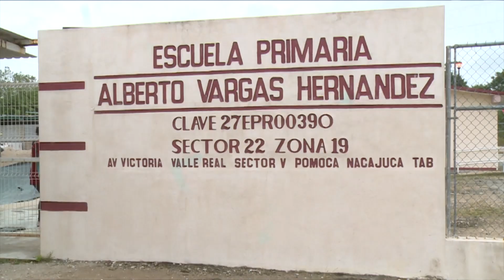Se regresará el martes 25 a clase presenciales de manera escalonada: Roldán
NoticiasTVT🟣 Confirma la titular de Salud, Silvia Roldán que el martes 25 se regresará a clase presenciales de manera escalonada, respetando los protocolos sanitarios. El gremio magisterial ya cuenta con dosis de refuerzo.